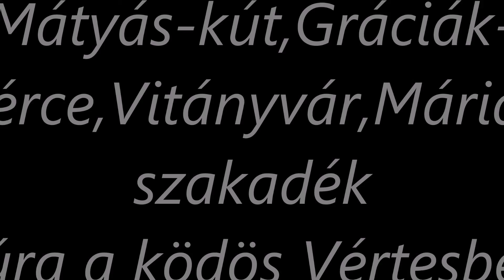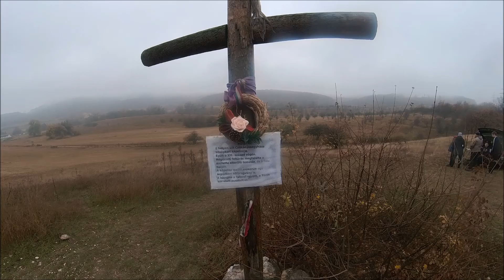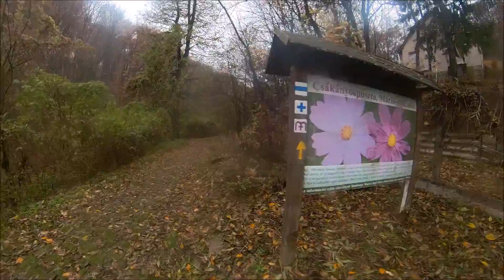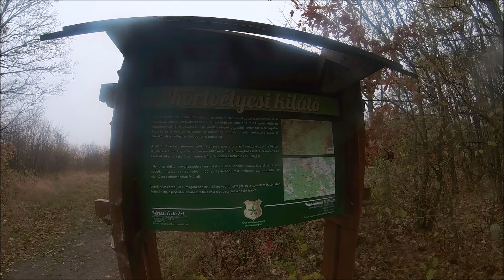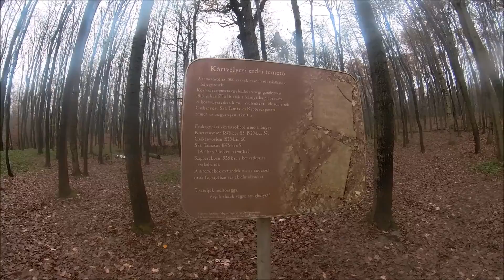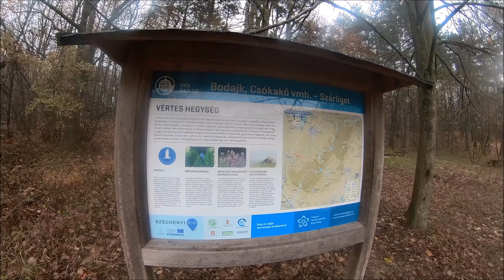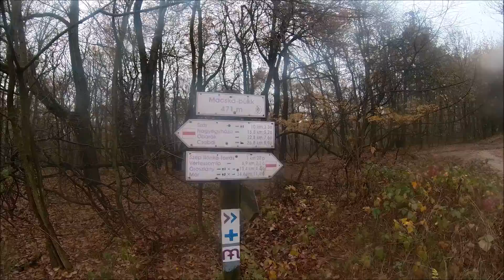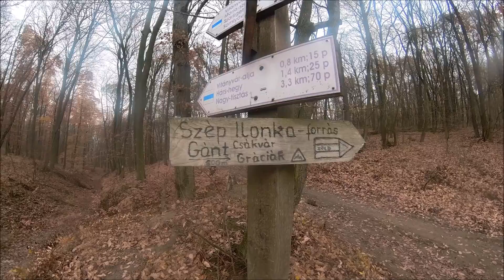Mátyás-kút,Gráciák-bérce,Vitányvár,Mária-szakadék Túra a ködös Vértesben